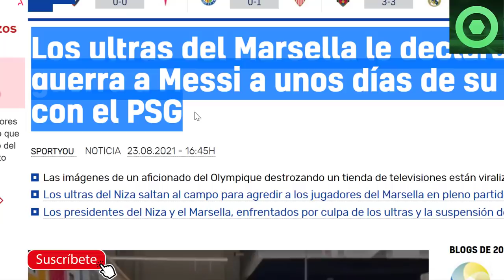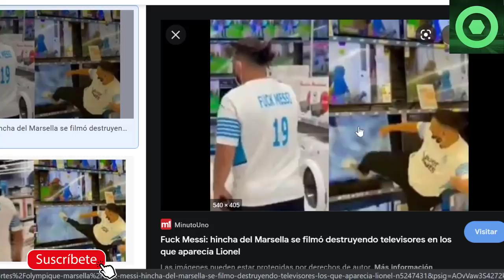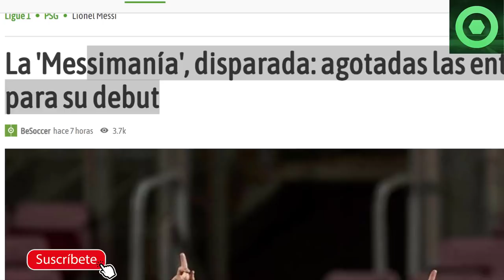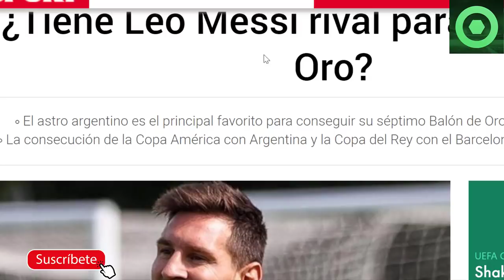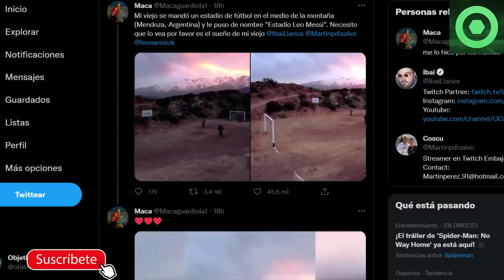🟥 ¡DE LOCOS! MESSI RECIBE ADVERTENCIA de AFICIONADOS RIVALES 🟥 BALÓN de ORO, CONVOCATORIA SELECCIÓN🟥